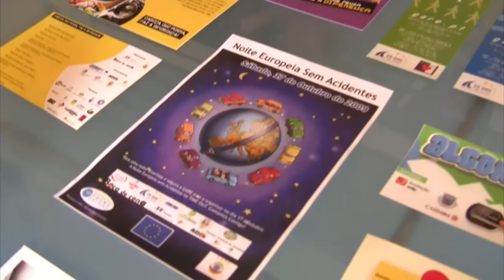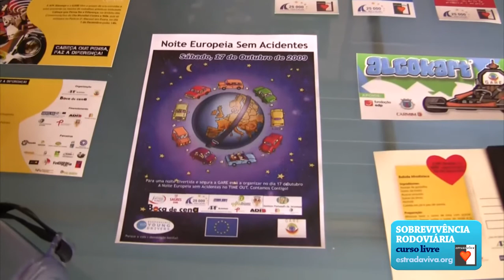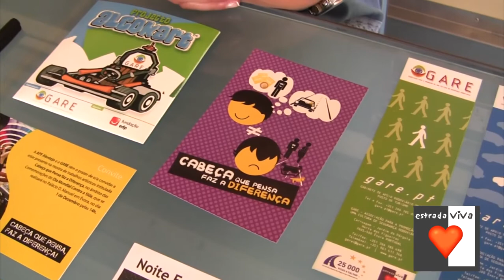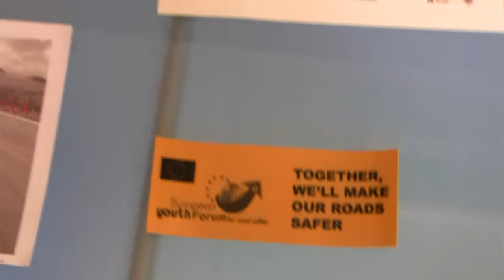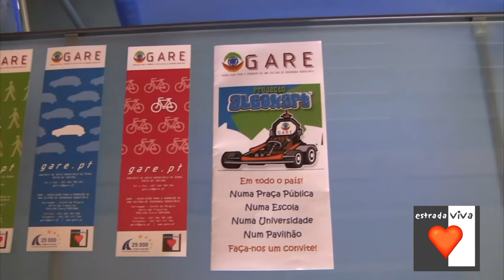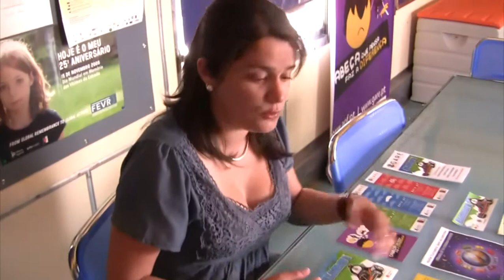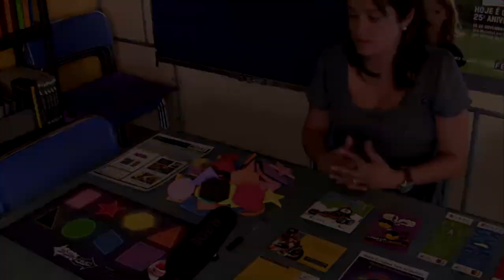Projectos educativos com jovens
Ana Rita Lavado da associação Gare descreve vários projectos de prevenção da sinistralidade rodoviária para jovens: "Noite europeia sem acidentes"; "Heróis do voluntariado"; Fórum europeu para a segurança rodoviária; Alcokart.